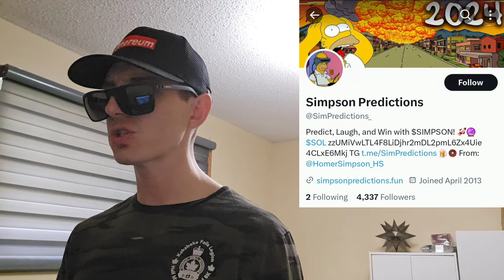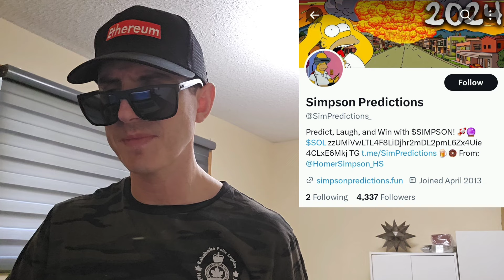$SIMPSON - SIMPSON PREDICTIONS TOKEN CRYPTO COIN HOW TO BUY MEXC GLOBAL SOLANA MEME HOMER RAYDIUM